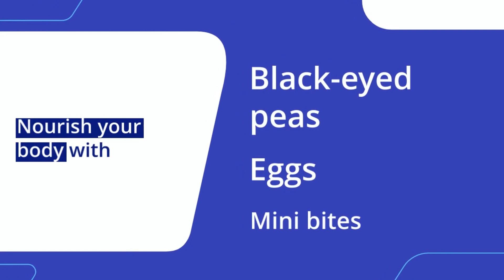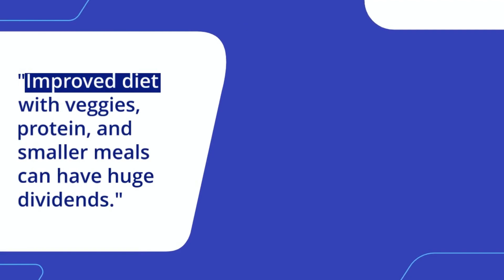HealthFitness tipsmain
Narrative about personal experience with health and fitness, simple tips and with AI it should be more accurate to prescribe the best exercise for each individuals